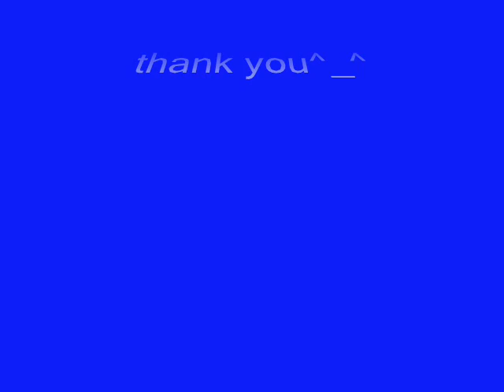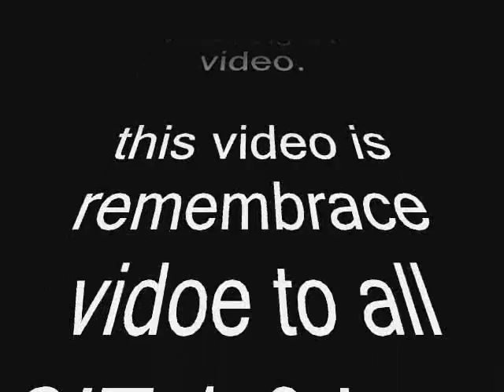noside ft. bsit 1-3